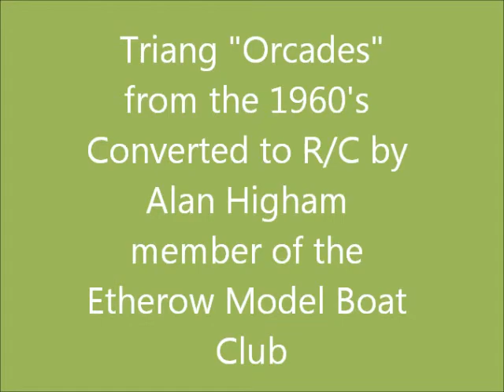"Orcades" by Triang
This is a Triang "Orcades" from the 1960's that has been converted to R/C running, with M2 prop shaft,  385 Mabuchi motor, M'Tronics10Amp ESC and steering by Mini Servo.
Converted by Alan Higham, member of the Etherow Model Boat Club, based in Etherow country park Compstal nr Marple, Stockport